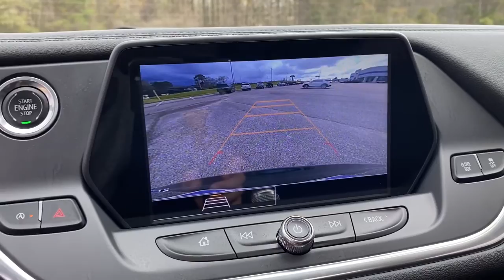2021 Chevrolet Blazer Troy, Luverne, Ozark, Union Springs, Montgomery, AL FP502380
Black Used 2021 Chevrolet Blazer available in Troy, Alabama at Bill Jackson Ford. Servicing the Luverne, Ozark, Union Springs, Montgomery, AL area.

Clean CARFAX. CARFAX One-Owner.brbrAll New Bill Jackson Ford. Family Owned and Operated.